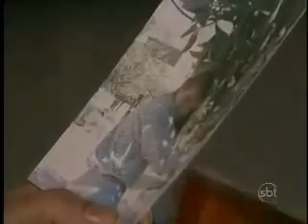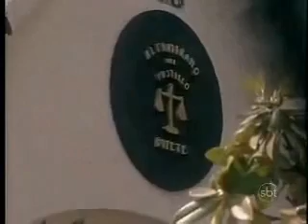ROSALINDA capítulo 13 parte 1/3